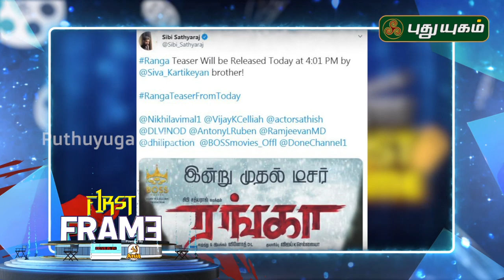விஜய்க்கு ஜோடியாகும் கியாரா அத்வானி? | First Frame | 28/08/2019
விஜய்க்கு ஜோடியாகும் கியாரா அத்வானி? | Thalapathy 64 Heroine Kiara Advani | Vijay